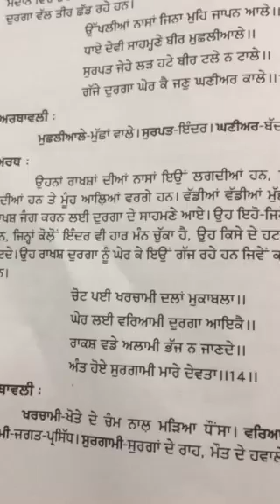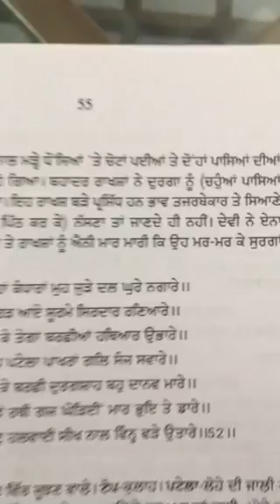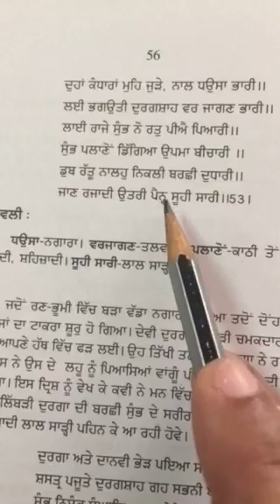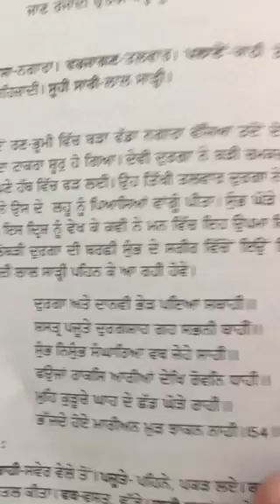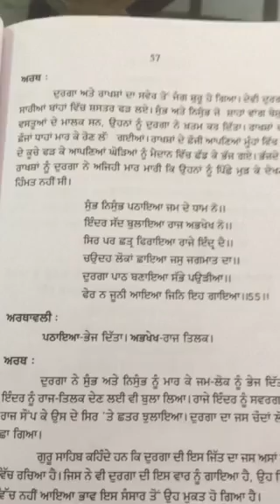CLASS X PUNJABI CHANDI DI VAAR BY GURPREET MAM PART 2